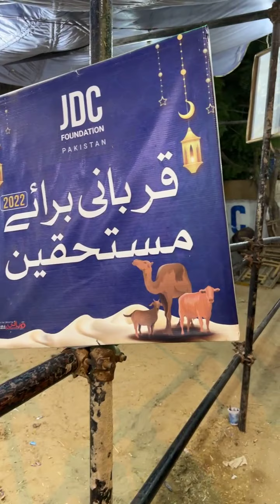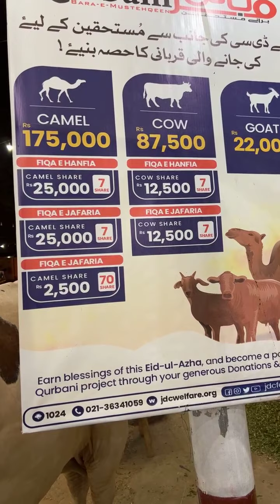LIVE JDC Qurbani Msthqin Saal 2022 Ke Janwaron Ki Kharidari Ka Silsila Jari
JDC Qurbani Msthqin Saal 2022 Ke Janwaron Ki  Mein Hamara Sath Degiye

جے ڈی سی قربانی براۓ مستحقین سال 2022 کے جانوروں کی خریداری کا سلسلہ جاری آئیے اس نیک کام میں ہمارا ساتھ دیجیے
اس ویڈیو کو لازمی شئیر کیجیے
2022 Ke Janwaron Ki Kharidari Ka Silsila Jari Aayiyae Is Naik Kaam Mein Hamara Sath DegiyeJDC Qurbani Msthqin Saal 2022 Ke Janwaron Ki Kharidari Ka Silsila Jari Aayiyae Is Naik Kaam Mein Hamara Sath Degiye